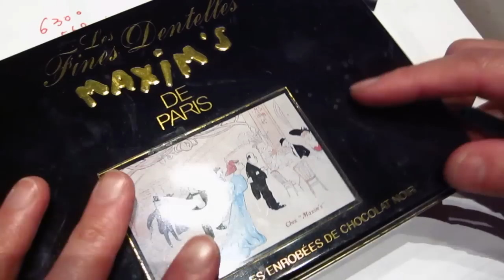Math - 2 digits multiplication